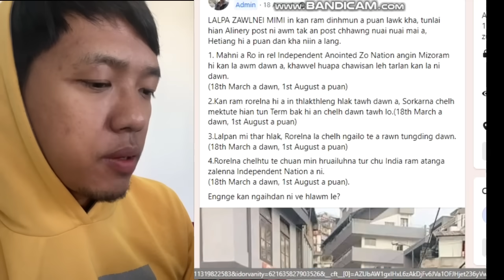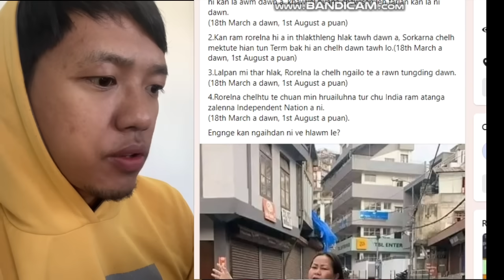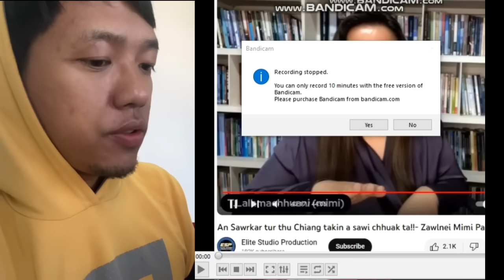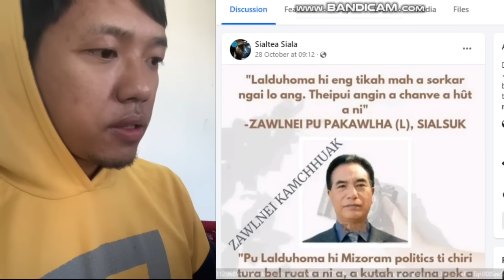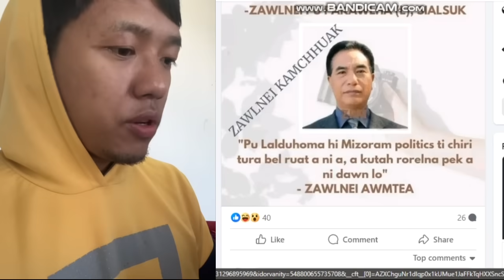Zawlnei Mimii DAWT a SAWI dawn nge, Lalpa Dawt a sawi tir zawk dawn..???